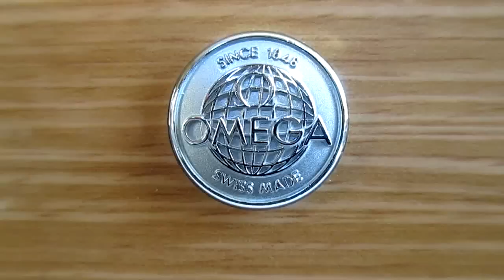Omega Seamaster Planet Ocean 600 M Co-Axial Master Chronometer 43,5mm - 215.30.44.21.01.001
UHRWERK
Kaliber: Omega 8900
Automatik-Uhrwerk mit Co-Axial Hemmung.
Uhrwerk und Uhr gemäß dem Master
Chronometer-Zertifizierungsverfahren von METAS
anerkannt. Unempfindlich gegenüber
Magnetfeldern von bis zu 15.000 Gauß. Freie
Unruh-Spiralfeder mit Spiralfeder aus Silizium,
zwei hintereinander eingebaute Federhäuser,
automatischer beidseitiger Aufzug.
Zeitzonenfunktion. Besondere luxuriöse
Endverarbeitung des Rotors und der Brücken mit
Rhodinierung und Genfer-Streifen-Arabesken.
Gangreserve: 60 Stunden
UHRENGLAS
Gewölbtes, kratzresistentes, beidseitig antireflektierendes
Saphirglas
UHRENGEHÄUSE & ZIFFERBLATT
Gehäuse: Stahl
Gehäusedurchmesser: 43,5 mm
Zifferblatt: Schwarz
WASSERDICHTIGKEIT
60 Bar (600 Meter / 2000 Fuß)
EIGENSCHAFTEN
Antimagnetisch
Chronometer
Datum
Heliumauslassventil
Liquidmetal®
Verschraubte Krone
Transparenter Gehäuseboden
Einseitig drehbare Lünette

MOVEMENT
Calibre: Omega 8900
Self-winding movement with Co-Axial
escapement. Movement and watch tested
according to Master Chronometer certification
process approved by METAS. Resistant to
magnetic fields reaching 15,000 gauss. Free
sprung-balance with silicon balance spring, two
barrels mounted in series, automatic winding in
both directions. Time zone function. Special luxury
finish with rhodium-plated rotor and bridges with
Geneva waves in arabesque.
Power reserve: 60 hours
CRYSTAL
Domed scratch-resistant sapphire crystal with
anti-reflective treatment on both sides
WATCH CASE & DIAL
Case: Steel
Case Diameter: 43.5 mm
Dial: Black
WATER RESISTANCE
60 bar (600 metres / 2000 feet)
FEATURES
Anti-magnetic
Chronometer
Date
Helium escape valve
Liquidmetal®
Screw-in crown
Transparent case back
Unidirectional rotating bezel